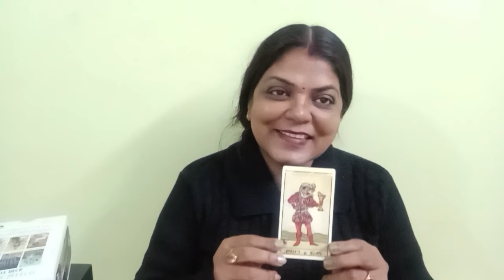TAURUS♉VRISHABH RASHI❤️💞LOVE AND RELATIONSHIP 23 SE 29 JAN TAK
TAURUS♉VRISHABH RASHI❤️💞LOVE AND RELATIONSHIP 23 SE 29 JAN TAK GENERAL TAROT PREDICTIONS(@BALAJI7 )

       "SOME CONDITIONS "
1.FOR INDIAN FOR 4 QUESTIONS 1000
2.PAYMENT VIA SCAN/GOOGLE PAY ,IT I'LL DISCUSS ON MAIL
3. ADVANCE BOOKING IS MANDATORY
4.I DON'T DO VIDEO CALL OR OTHER FORM OF READING APART FROM YOUTUBE UNLISTED LINK.
5. YOUR WAITING PERIOD IS 5-7DAYS
6. PLEASE DON'T REQUEST FOR FREE READING.